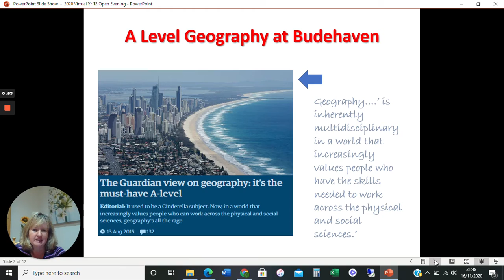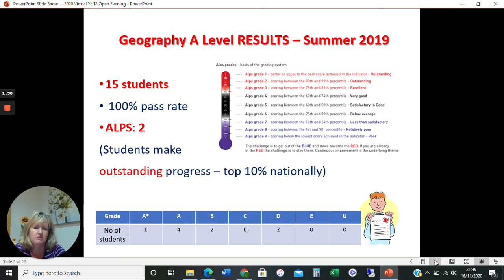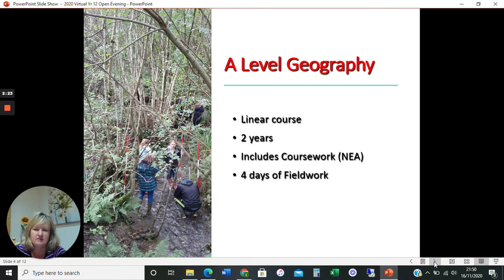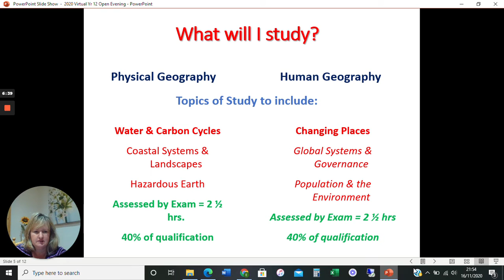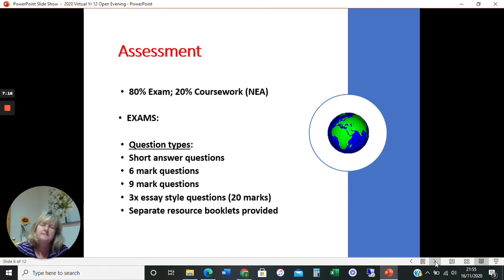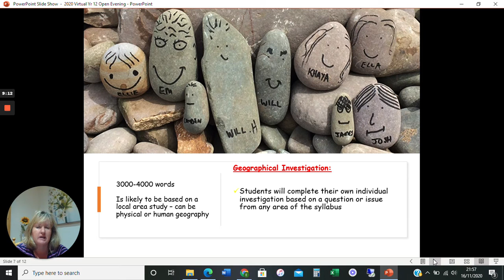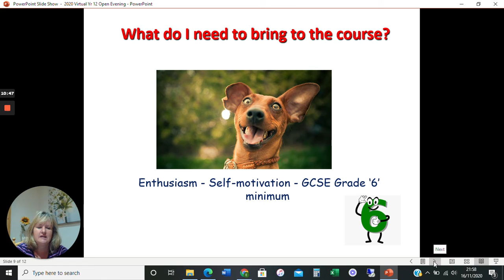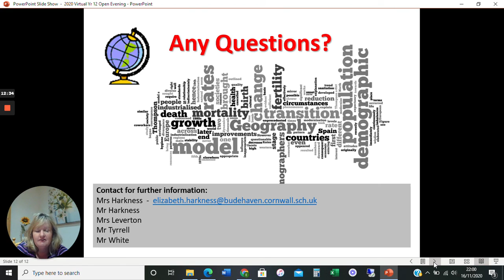A Level Geography at Budehaven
Information about the A level Geography course at Budehaven.